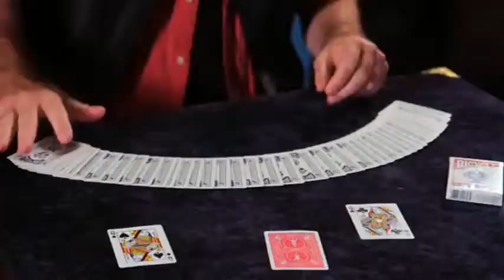Saturn Magic -Built to Last (2 DVD set) by Doug Conn - DVD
to purchase this item or view our fantastic range of other magic products